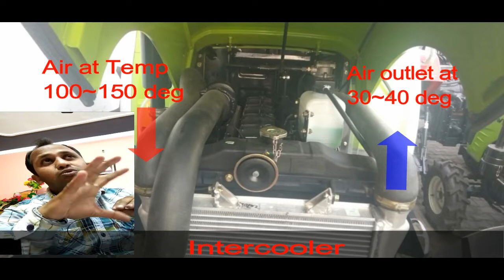Turbocharger क्या काम करता है || Turbocharger working in hindi || Turbo working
how turbocharger work, what is turbocharger main function on a engine
Why engine power increased with the use of turbo
Turbocharger construction details in Hindi